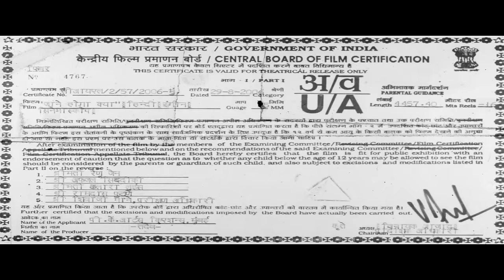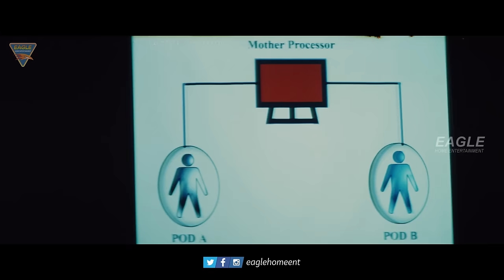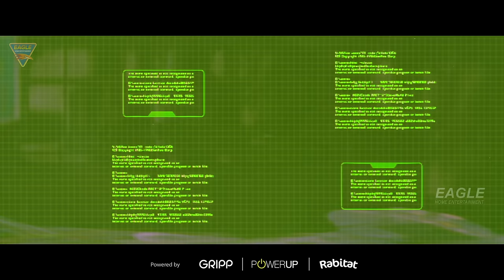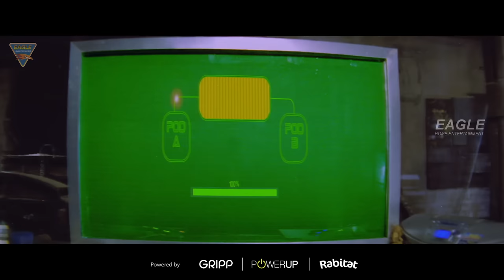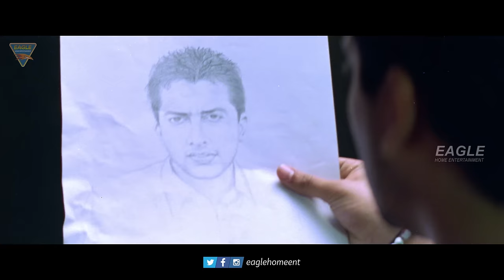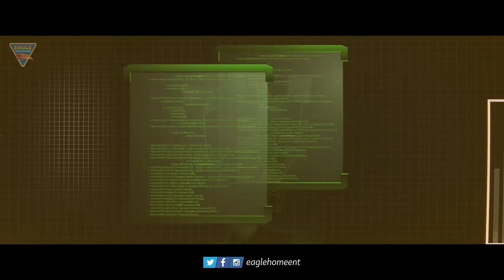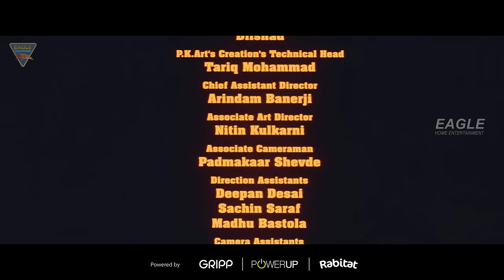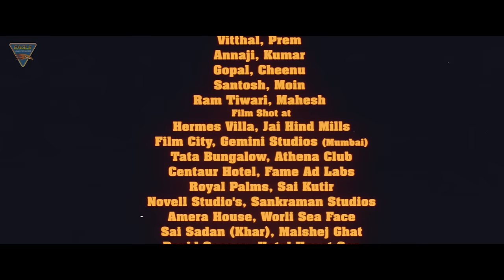Jaane Hoga Kya | Hindi Movie | Aftab Shivdasani,Bipasha Basu,Paresh Rawal | Bollywood Romantic Movie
Movie: Jaane Hoga Kya
Starring: Aftab Shivdasani, Bipasha Basu, Priti Jhangiyani, Rahul Dev, Sanjay Narvekar, Paresh Rawal, Zarina Wahab, Tinu Anand, Maria Goretti & Others.
Lyrics: Sameer, Jalees, Rashid
Cinematography: Suhaas Gujarathi